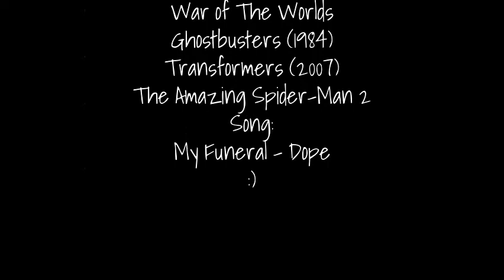Defeats of My Favorite Movie Villains Part 7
Villain Quotes:

RARGH!!!” - Bonecrusher

"GROOOAR!!!" - Jaws

“Make the most of tonight, Twinkle Toes; Because you won't like tomorrow!” - Diesel 10

"Jesus... had days like this." - Robocain

“Percy Jackson! Your destiny was written long ago.” - Kronos

“Not to call you a coward, master, but sometimes, cowards do survive…” - Starscream

“DROOONE!” - Tripod

"GROOOAR!!!" - Stay Puft Marshmallow Man

“Are you username LadiesMan217?!” - Barricade

"You don't give people hope, you take it away... now I'm gonna take away yours." - Green Goblin